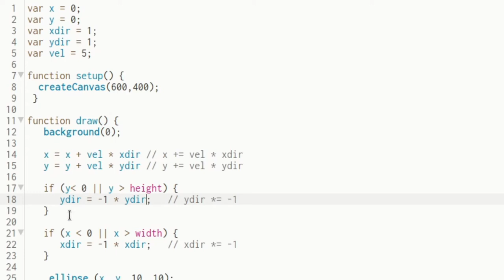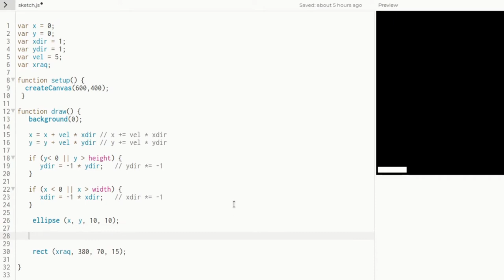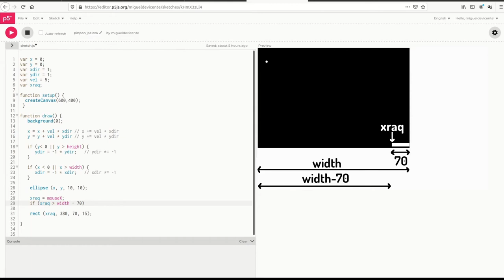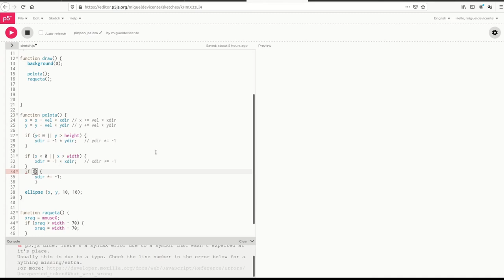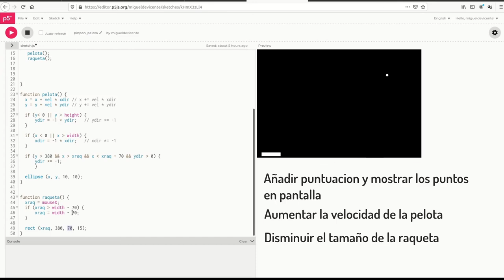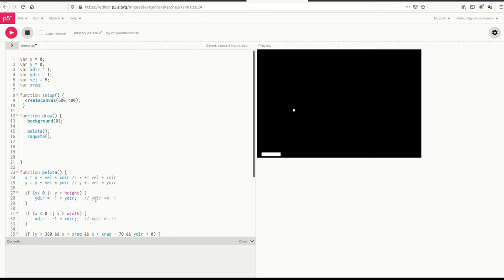Ejercicios con p5js: frontón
Juego de frontón con p5js